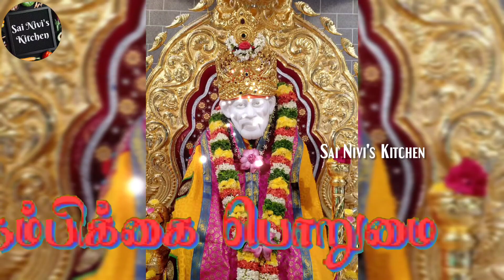நாளைய விடியலில் திடீர் திருப்பங்களுக்கு தயாராக இரு💯👍இதை கேள்🙏என் சூட்சுமம் புரியும்💯👍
Address:
Shri Shirdi Yoga Sai Baba Charitable Trust
Reg No: 38/2021 Dated: 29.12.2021
P.K.N. Vidhyalaya CBSE School Backside,
Airport Road,
Tirumangalam - 625706
Madurai District

Account Details:
Indian Bank,
Tirumangalam Branch